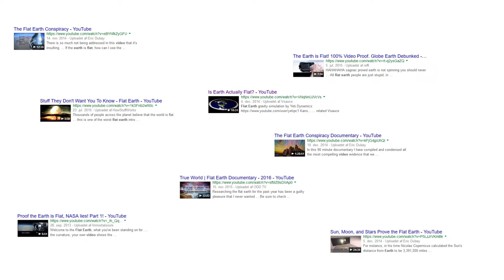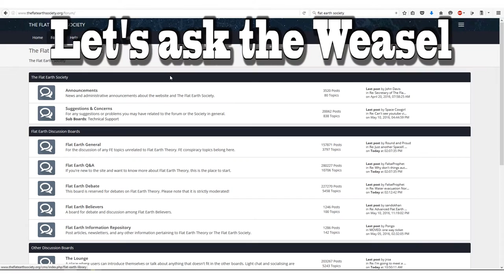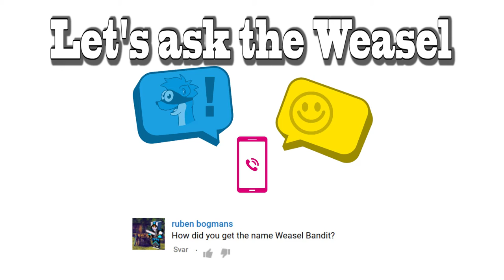Let's ask the Weasel Ep 3 - Why is the earth flat?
It's dangerous to go alone... Would you follow me?

This is the third episode of my new weekly show: "Let's ask the Weasel."

I am very excited about this and I am looking forward to helping you all with the questions you have never been able to get an answer to.

Let me know what those might be in the comment section below and I'll gladly help you achieve peace of mind.